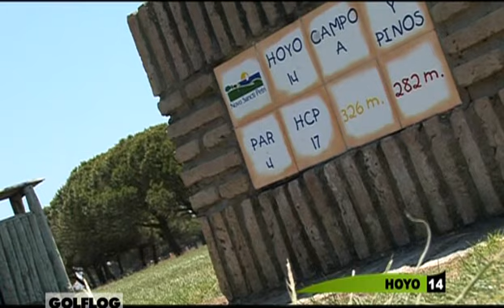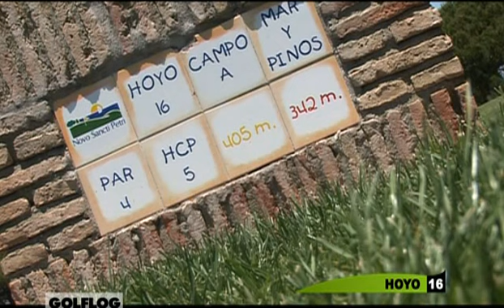Golf Novo Sancti Petri, Recorrido B, Mar y Pinos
En éste variado recorrido debe usted jugar seis hoyos par 3, 6 hoyos par 4 y 6 hoyos par 5 . Los primeros nueve hoyos justo en frente del caddie master son planos, con un lago entre los hoyos 5, 8 y 9. Del hoyo 10 al 13, el terreno está ondulado y ofrece unas excelentes vistas sobre el océano atlántico con obstáculos de agua entre los hoyos 10 y 13.

Los hoyos 5 al 13 son los hoyos abiertos en el 2001. Entre el hoyo 14,15 y 16 hay otro lago más. En el hoyo 18, el diseñador del campo se ha inmortalizado a sí mismo con un búnker en forma de  S , de Severiano.